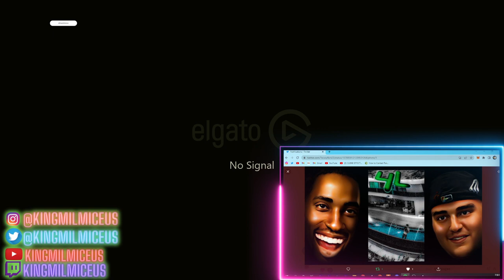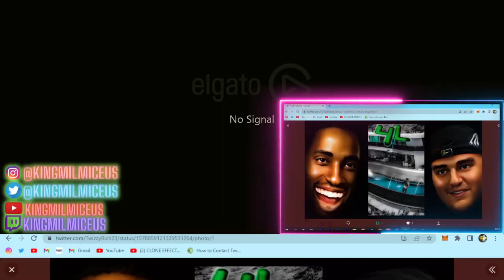The 8 God Reacts to: Yeat - 4L